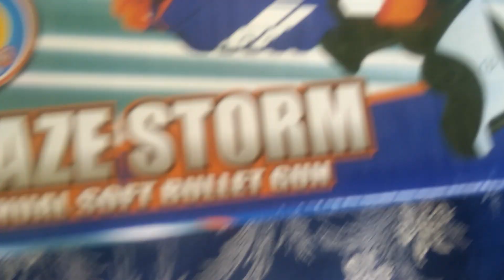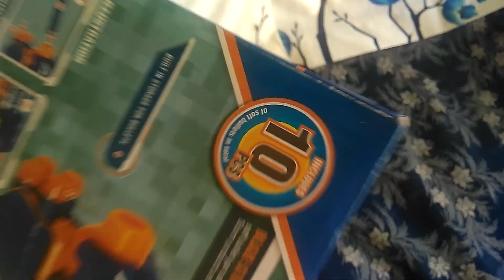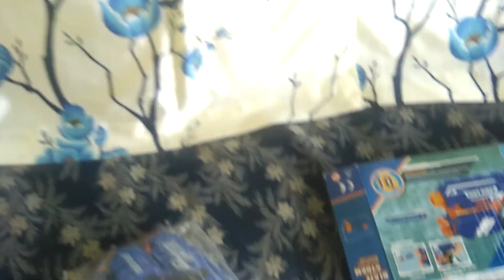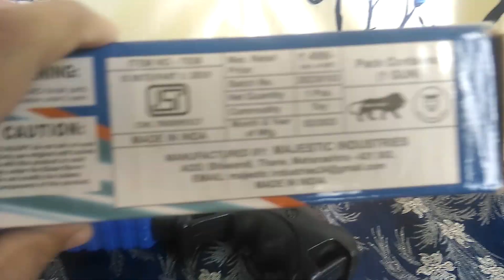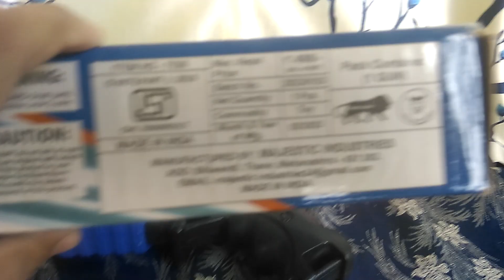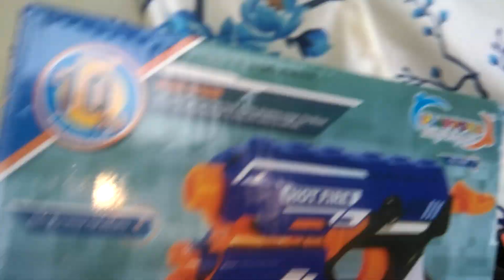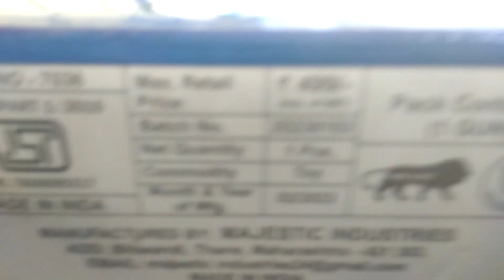BlaZe strome Gun unboxing video powerful testing Hot fire 🔥 I.N.D.I.A number 1 Gun.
Amazon per hai.